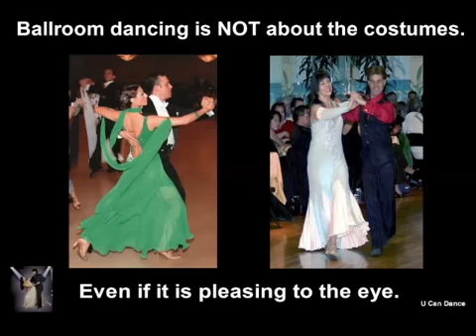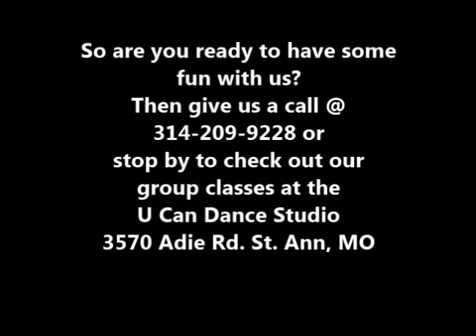Why Ballroom Dance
Ballroom dancing is partner dancing and it is all about FUN, No Formal Dress REQUIRED!